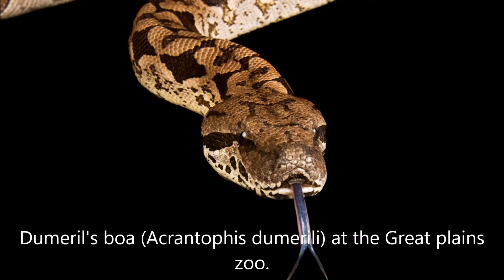image de boa constrictor imperator ( sous espèce)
snake bike , pour cette premiere video je vous montre quelque boa constrictor imperator ( sous espece) c'est a dire plusieur espece de boa constrictor imperator et surtout plusieurs coloris)

( attention ) la posséssion d'un serpent n'est pas un jeux !

snake bike